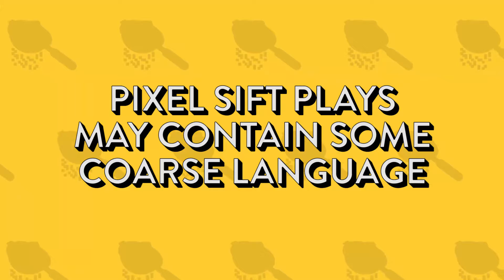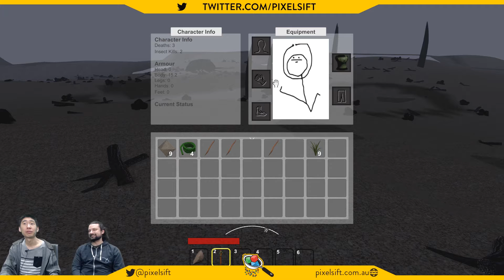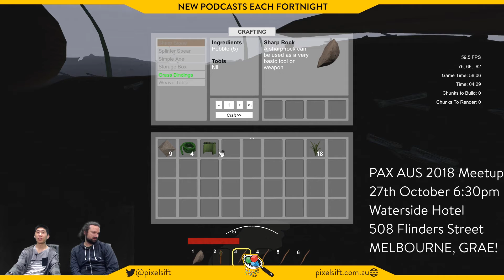Pixel Sift Plays: Little Bit Lost with King Tide Studios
Drew and Grae from King Tide Studios brought their early access title Little Bit Lost into the studio for Pixel Sift Plays this week.

Imagine you've been shrunk down to minuscule size and you've got to grab materials and craft your way to freedom.